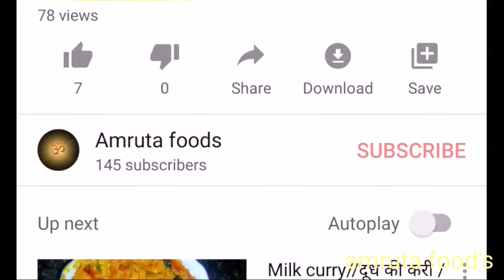Radasapatami greetings/ राधासप्तमी की शुभकामनाएं /రథసప్తమి శుభాకాంక్షలు///